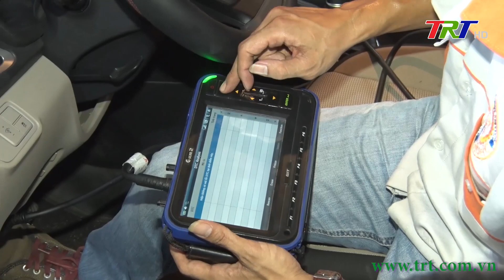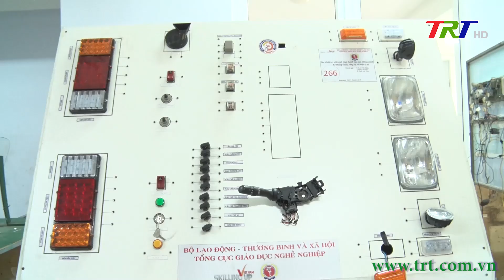Tuyển sinh trường nghề khởi sắc